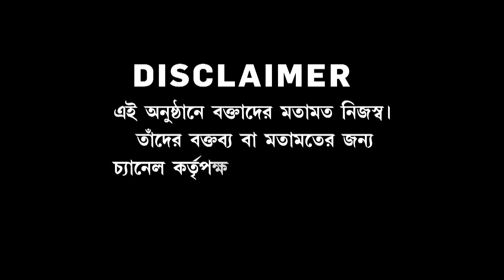Anirbaner Agniban| জাতীয় নিরাপত্তা নিয়ে ছিনিমিনি খেলা চলছে বাংলায় ?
Anirbaner Agniban| আগ্নেয়গিরির মাথায় বসে বাংলা।  কেন জাতীয় নিরাপত্তা নিয়ে ছিনিমিনি খেলা চলছে বাংলায় ?

Time stamps:
00:00-08:38- Intro
09:27 - Dipanjan Chakraborty
15:17- Anirban Banerjee
19:10- Najrul Islam
27:22- Susmita saha Dutta
37:20- Sayandeep Mitra
40:10- Ashoke Bhattacharya

রিপাবলিক স্বাধীন।
রিপাবলিক নির্ভীক।
আপনিই রিপাবলিক।